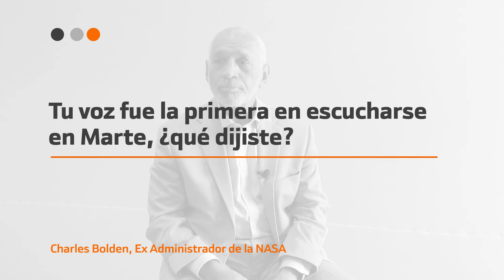Entrevista a Charles Bolden - Ex Administrador de la NASA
No te pierdas la entrevista sobre innovación a Charles Bolden y descubre su opinión sobre la importancia de la exploración espacial.